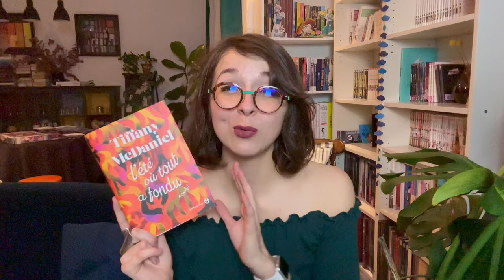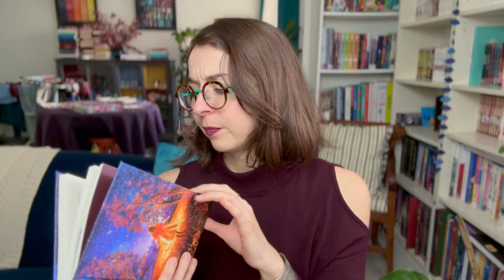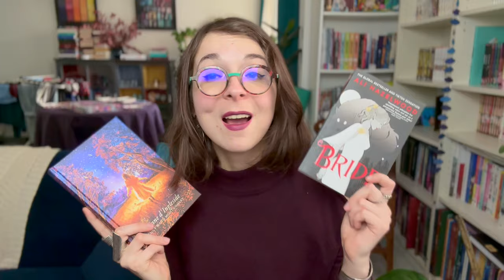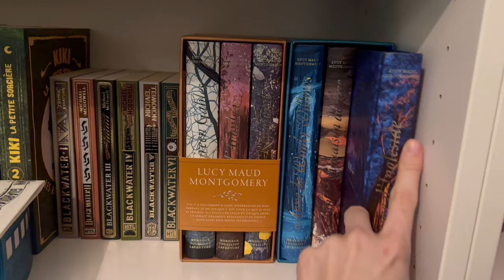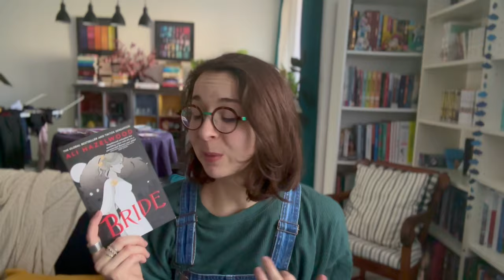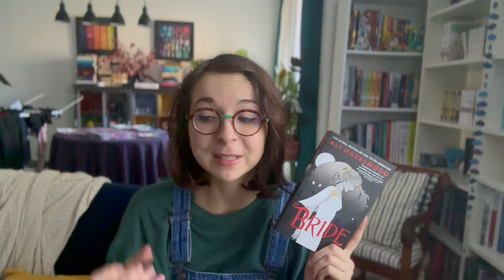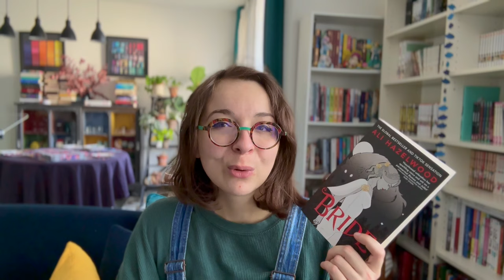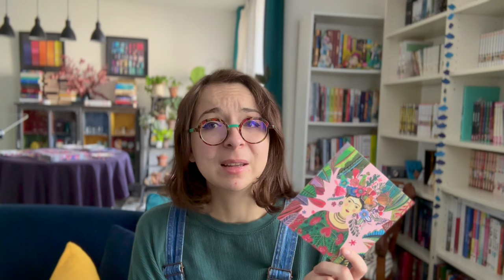READING VLOG : Défis de Janvier & Février - Je lis le nouveau Ali Hazelwood !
2024 a eu un début un peu chaotique, mais on retombe tranquillement sur nos pattes avec @luciealu  et on rattrape notre retard dans les vlogs défi lecture !
C'est encore un format double pour cette fois, avec les défis de Janvier et Février
Bon visionnage !

SOMMAIRE
00:00 Introduction
00:54 PAL
02:51 Petit point & Défi de Février
07:19 Défi de Janvier - Premier Point
09:20 Défi de Janvier - Dernier Point
14:41 Défi de Février - Premier Point
16:56 Défi de Février - Deuxième Point
22:56 Défi de Février - Troisième Point
28:09 Défi de Février - Dernier Point
34:26 Défi de Mars
36:40 Outroduction

LIVRES MENTIONNES DANS CETTE VIDEO
Anne d’Ingleside de Lucy Maud Montgomery